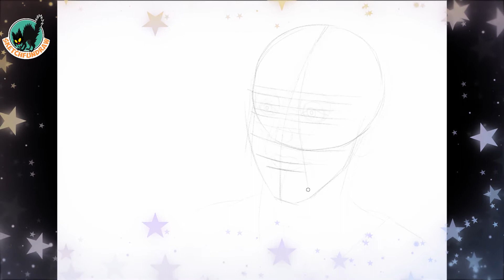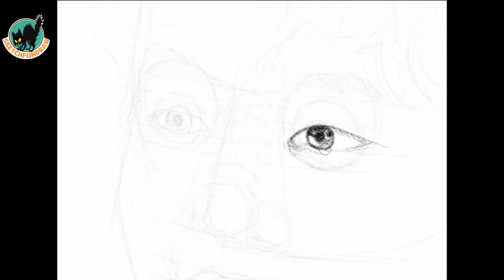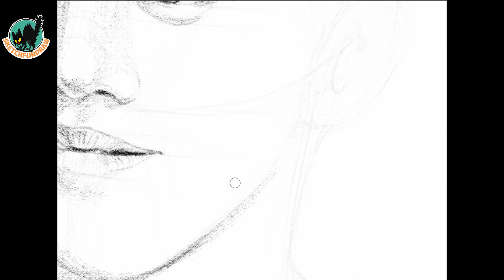DRAWING CHALLENGE | KDRAMA ACTORS | how to draw Nam Joo Hyuk | Remember, Here, and Start-Up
DRAWING CHALLENGE, I accept the challenge  to draw KDRAMA ACTORS and here's a video about how to draw Nam Joo Hyuk, draw step by step easily and go through editing for speed drawing. thanks to Here, Remember and Start-Up.

Sorry if there are many shortcomings in editing, because I am not an editing expert, sorry for that. I 'm using digital pencils, but still using the steps that the other usually does, from sketching to drawing as you can see here, but to make it easier for me to draw I use the monitor to draw (monitor drawing)

my way of drawing is very eazy. you can also repeat and repeat these videos, so that you can understand more and keep your enthusiasm for practicing drawing, whatever drawing tool you use, it's fine.

let's fun !
regards. sketchfundraw ⚡
234is9

00:00​

drawing challenge, kdrama actors, how to draw Nam Joo Hyuk, speed draw, The Idle Mermaid 2014, Who Are You: School 2015, Glamorous Temptation 2015, Cheese in the Trap 2016, Moon Lovers: Scarlet Heart Ryeo 2016, Weightlifting Fairy Kim Bok-joo 2016, The Bride of Habaek 2017, The Great Battle 2018, Dazzling 2019, Josée 2020, The School Nurse Files 2020, Start-Up 2020, Here 2021, Remember 2021, digital pencil, korean drama, K-Drama Start-Up,